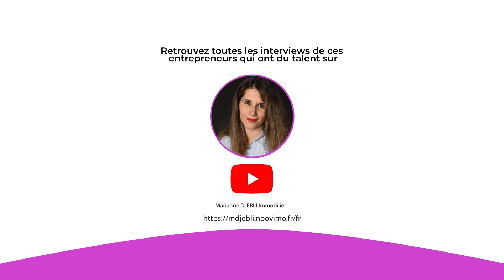Générique de la rubrique ces entrepreneurs qui ont du talent !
Introduction de malade !
Marianne DJEBLI –  Conseillère immobilier sur le Puy en Velay et des alentours.